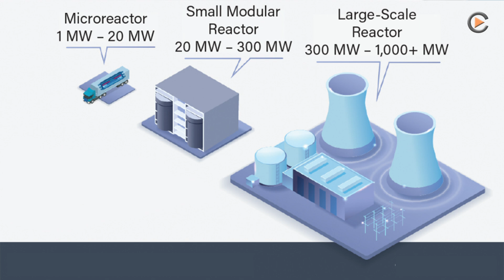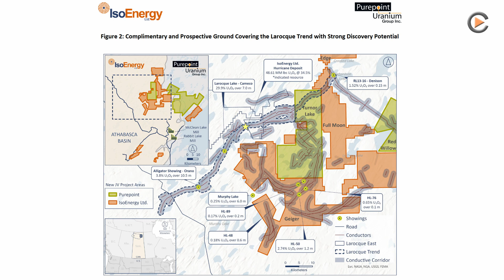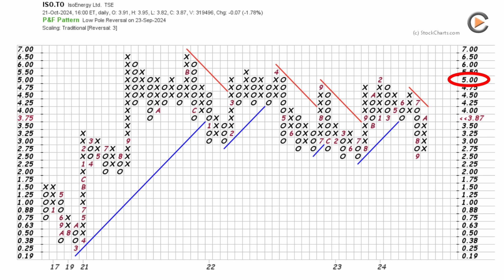IsoEnergy: Joint-Venture Across Several Projects with Purepoint Uranium has Great Potential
The AI boom is causing a surge in power demand, with companies like Microsoft, Amazon, and Google building data centers to handle this demand. Renewable energy sources like wind and solar are insufficient, so nuclear energy is being considered. Amazon and Google are constructing Small Modular Reactors to generate power, while Microsoft is restoring the Three Mile Island nuclear plant. Uranium companies like IsoEnergy are bringing uranium mines back into production and forming a joint venture with Purepoint Uranium Group to explore uranium properties in the Athabasca Basin. The synergies of the neighboring projects are huge, which will benefit both companies.

ISIN: CA46500E1079 , WKN: A2DMA2 , FRA: I01.F , TSXV: ISO.V , Valor: 34336844